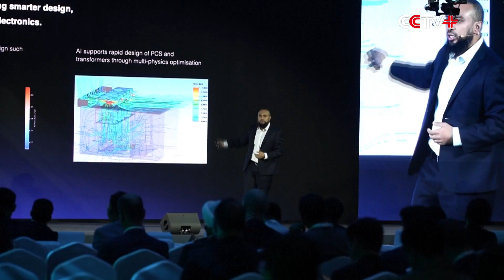Chinese Companies Offer Green Solutions at World Future Energy Summit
The ongoing World Future Energy Summit in Abu Dhabi is bringing the global race for clean energy into sharp focus, with Chinese renewable energy companies positioning themselves at the center of this key transition.

The three-day summit opened in the United Arab Emirates' capital on January 13, gathering some 50,000 attendees from 114 countries and regions.